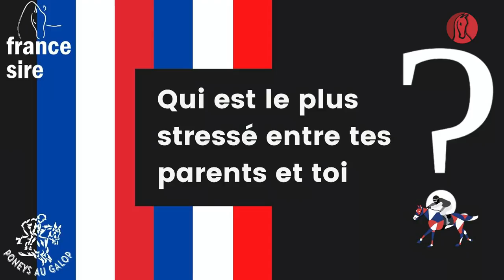Fac'Cam avec Valentin Le Clerc - Championnats de France Poneys 2021